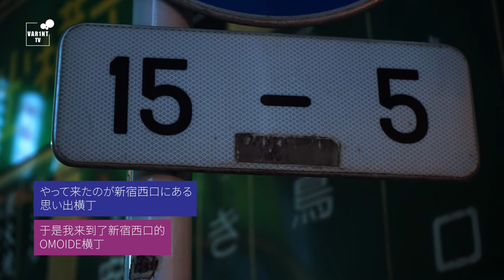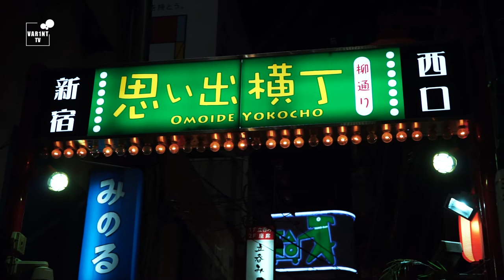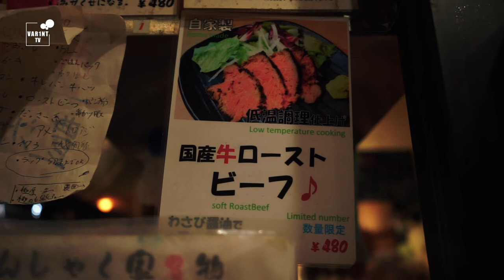第78回川崎市制記念多摩川花火大会，逃离多摩川花火大会的人群去新宿吃了顿晚餐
第78回川崎市制記念多摩川花火大会が二子玉川で行われました。
見に行きましたが人が大勢居て大混雑でした。
帰りの混雑を避けるように花火が終わる前に電車に乗り込んで新宿へ。
新宿の思い出横丁で晩御飯を食べました。
とても日本っぽいところですね。

多摩川花火大会的人好多。
看了一下会之后就逃离现场，来到了新宿OMOIDE横丁。
那里布满了日本特色的小酒馆。
我在那里点了几个小菜，享受了一下。

大家好，欢迎收看我的YouTube官方频道,可以点击下面的连接关注我的频道.
皆さんこんにちわ。私のチャンネルを見て頂きありがとうございます。
【秋叶旅人KS Official Channel - VAR1NT TV】